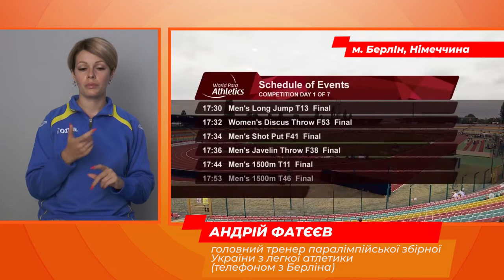Чемпіонат Європи-2018 з паралімпійської легкої атлетики, м. Берлін (Німеччина): день 1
Щоденний коментар тренера паралімпійської збірної України Андрія Фатєєва